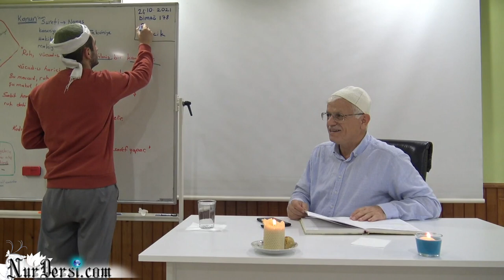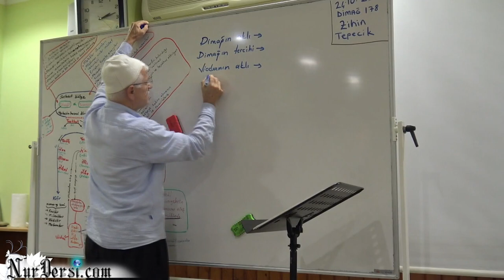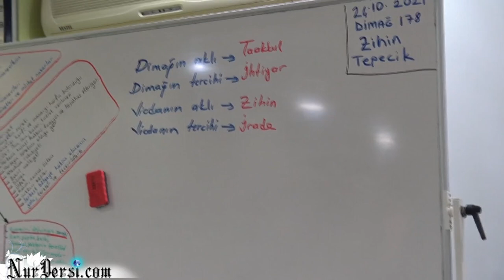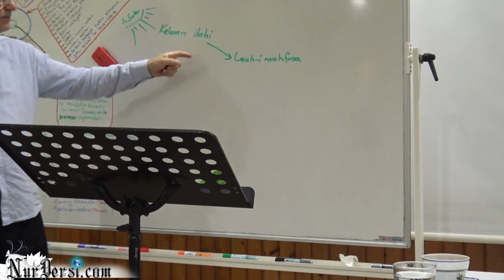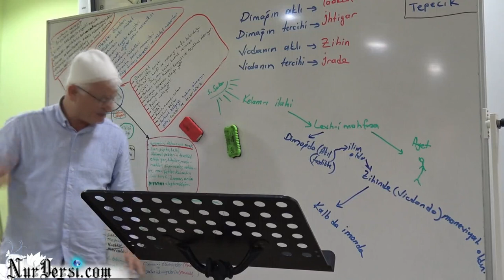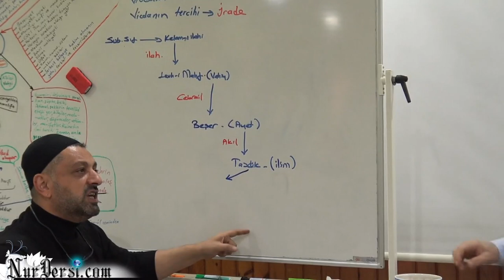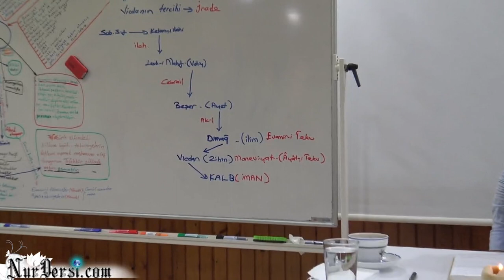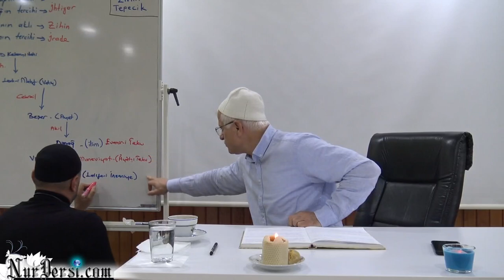Dimağ -178 (Zihin -8)